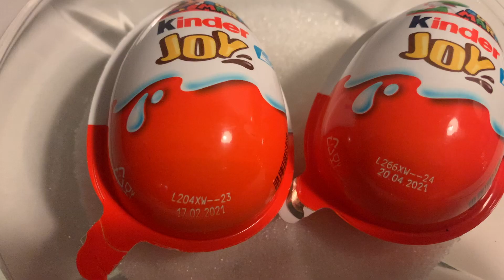NISSE DRILLERIER - IDEER TIL HVAD EN NISSE KAN DRILLE MED 2020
Her er der nogle ideer til hvad nisser kan drille med i december. ;) Håber den kan sprede lidt jule glæde og magi.

Vlogmas 2020